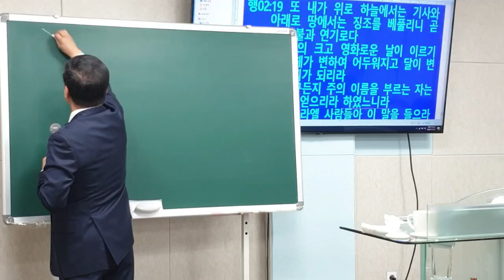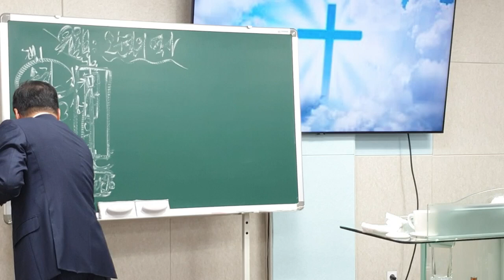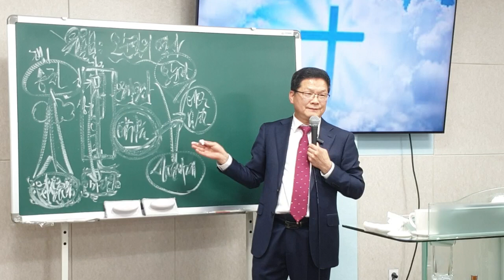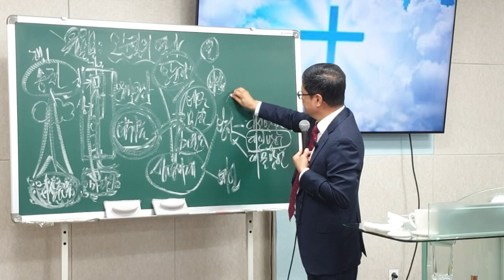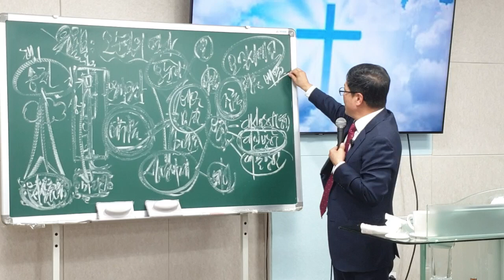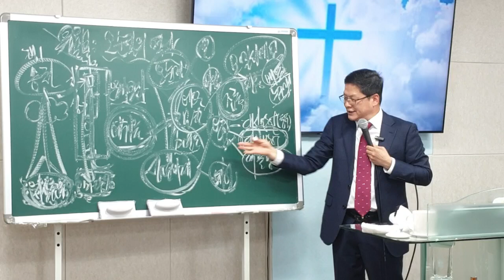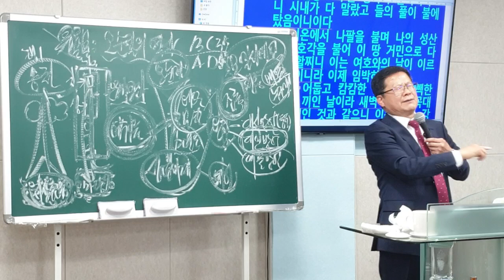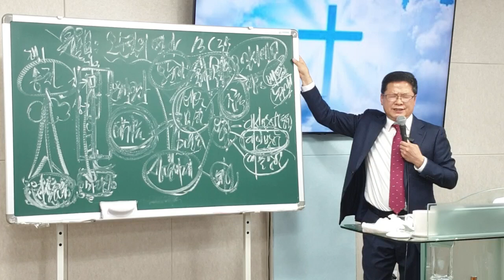[수원사랑제일교회] 오순절의 역사 (2) 남기수 목사님 (2024.11.17) (주일오전11시설교)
25년간 전광훈목사님께 받은

♡예배시간♡

수요일 영상예배 오후 7시 30분
금요일 영상예배 오후 7시 30분

♡주소♡

♡전화♡

♡헌금♡